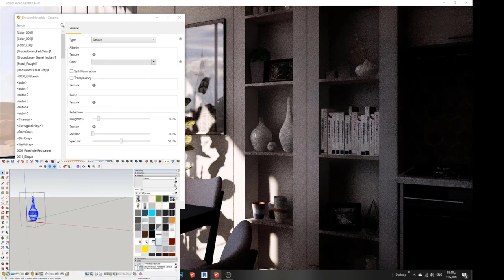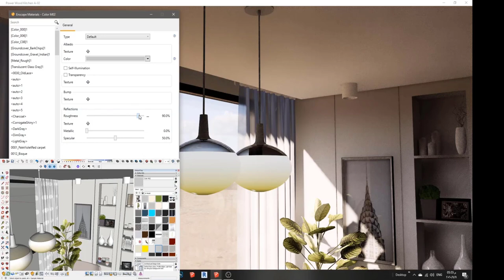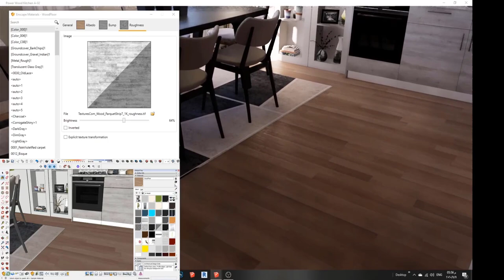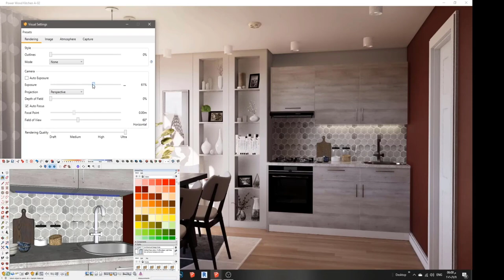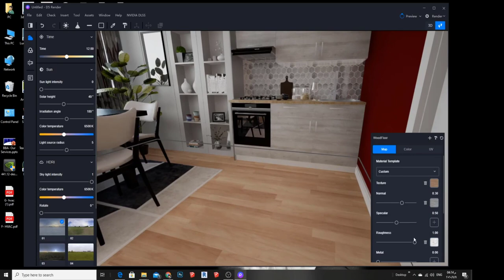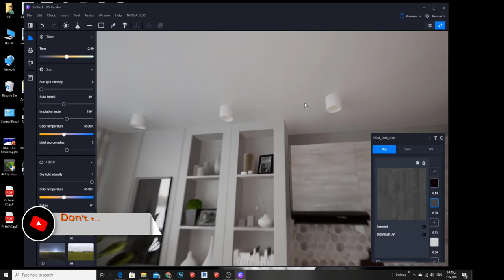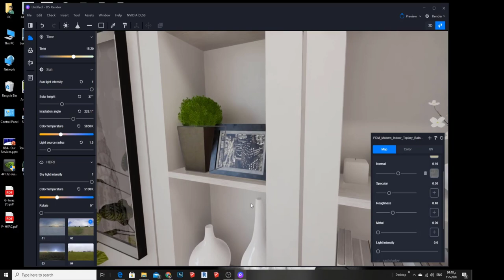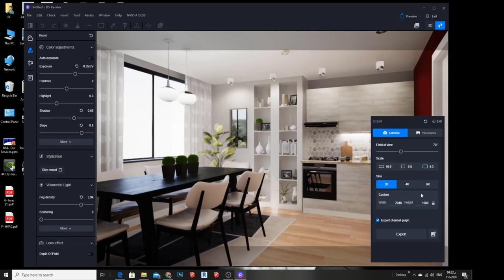Enscape 2.9 Vs D5 Render Comparison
In this video I'm rendering the same scene in both D5 Render and Enscape 2.9
I tried to use custom materials in both renderers and imported objects from 3D warehouse in order to make an apple to apple comparison.